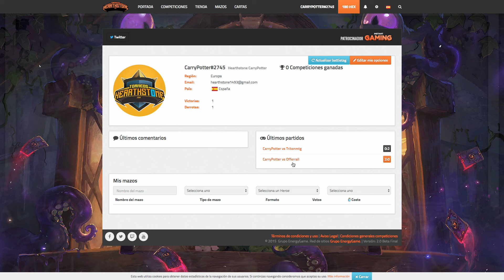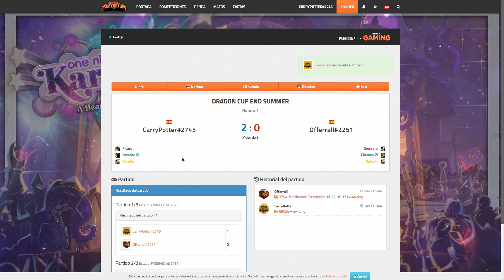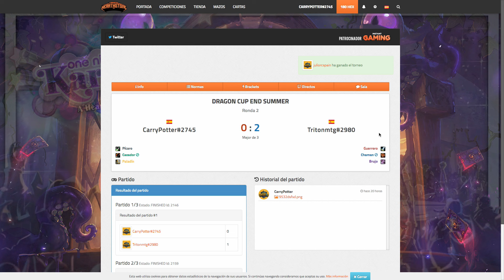GUÍA PÍCARO MIRACLE - MODO ESTANDAR - MIRA QLE BUEN MAZO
Explicación del mazo Pícaro Miracle, y 3 partidas en las que os traigo mi version favorita del miracle con edwin y los aventureros y tratamos de ganar con este mazo tan efectivo y bonito de jugar ;)

00:00 Presentación del mazo Pícaro Miracle.
09:00 Primera partida contra Uther (Paladín).
20:00 Segunda partida contra Valeera (Pícaro).
28:00 Tercera partida contra Garrosh (Guerrero).

Hearthstone para todos.Como jugar al Hearthstone sin pagar un durum.
Partidas con mazos baratos, y viables para llegar a leyenda, ya no hay excusa de que no llegamos porque no hay money ;)
Cualquier duda o sugerencia podéis comentarla.
A ver si conseguimos crear una comunidad sana uno a uno ;)